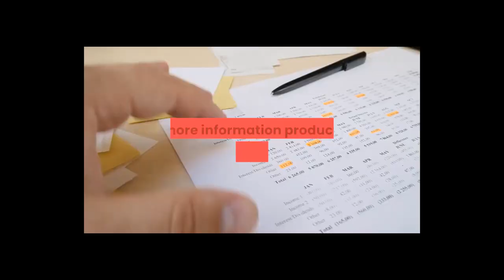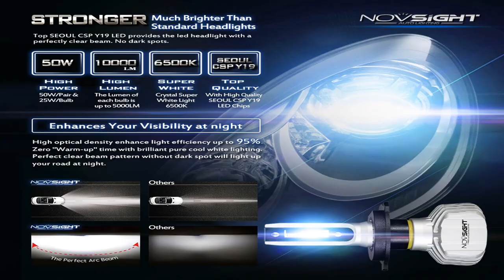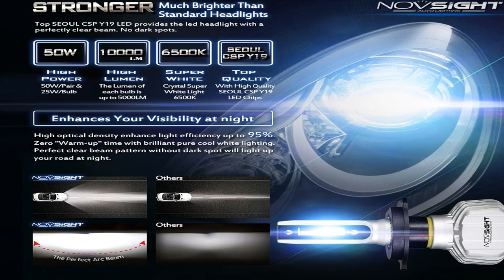Best led headlights 2020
1.55W Car Light HID Xenon
2.Best led headlights
3.Car Lights LED H7 16000LM H11 LED Lamp
4.Car LED Headlights White Fog Lamps
5.Lamps 9005 HB3 9006 HB4 Fog Light Bulbs

Best car headlights for night driving 2020

Description:
Car Lights LED H7 16000LM H11 LED Lamp for Car Headlight Bulbs H4 H1 H8 H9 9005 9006 HB3 HB4 Turbo H7 LED Bulbs 12V 24V.
RACBOX 2Pcs 2.5 Inch Universal Bi xenon HID Projector Lens Silver Black Shroud H1 Xenon LED Bulb H4 H7 Motorcycle Car Headlight.
Nighteye Led H4 H7 H8 H9 H11 8000LM 50W 6500K Car LED Headlights White Fog Lamps 9005 HB3 9006 HB4 Fog Light Bulbs.
Buildreamen2 9005 HB3 9006 HB4 H1 H3 H7 H8 H9 H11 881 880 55W Car Light HID Xenon Kit AC Ballast Bulb Auto Headlight Fog Light.